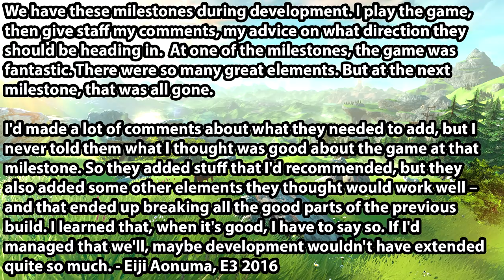What if Breath of the Wild Released in 2015 Exclusively on Wii U?